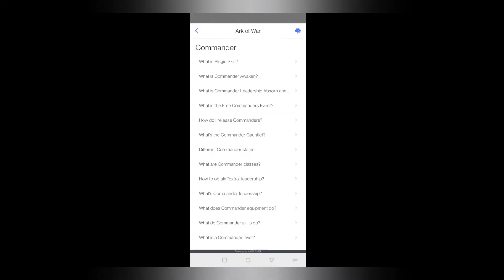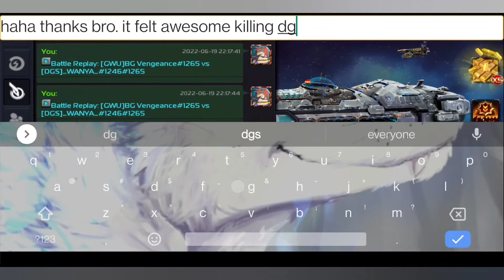Dragonslayer kicking butt and being awesome along with insight on how people run their commanders